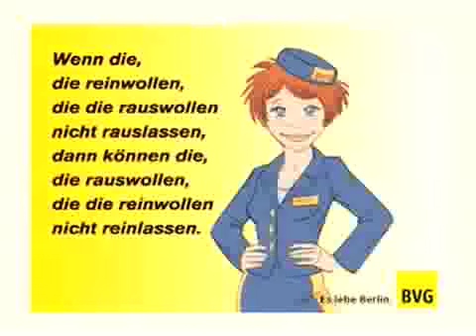einsteigen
BVG
Während der WM 2006 kam es besonders in Berlin zu einem deutlich erhöhten Fahrgastaufkommen. Um den Fußballsfans aus aller Welt den richtigen Nutzen der öffentlichen Verkehrsmittel ohne Sprachbarrieren zu illustrieren, entwickelten wir um einer virtuelle Stewardess herum eine Online-Film-Kampagne, die an ausgewählten Beispielsituationen deutlich macht, wie wichtig das Verhalten jedes Einzelnen besonders in Stosszeiten für einen reibungslosen Ablauf ist. Die Spots mit einem Augenzwinkern erreichten eine hohe Aufmerksamkeit und wurden zum Berliner Stadtgespräch.